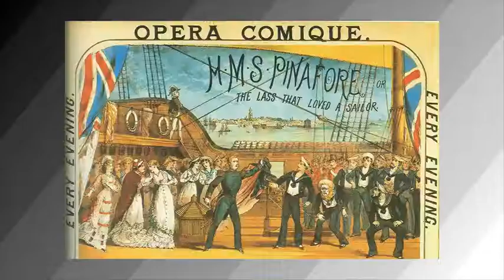Fred Miller's Lectures-In-Song - The Golden Age of Operetta